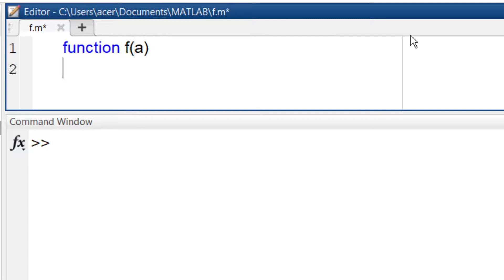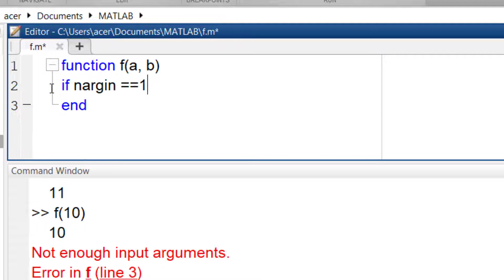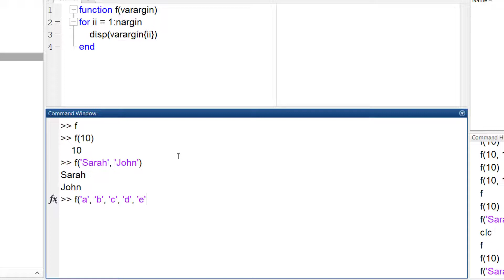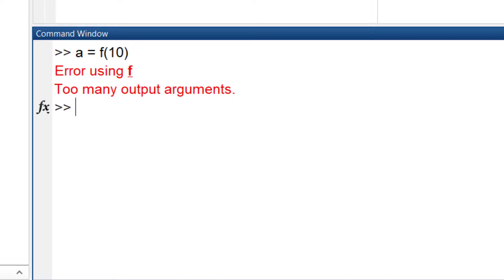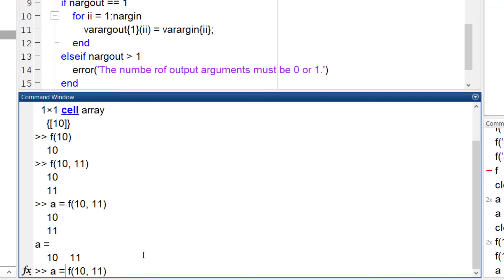Variable Number of Input/Output Arguments in MATLAB | MATLAB Tutorial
Sometimes you need your function accept variable number of arguments or return variable number of output arguments. In MATLAB, it is easily done by these commands:
nargin
varargin
nargout
varargout

Using variable number of arguments in function definition, gives you a powerful option in developing your codes. MATLAB does a great job in taking care of this issue.

varargin stores all of the input arguments supplied by caller in a cell array. Why cell array? Because the input arguments might be of various types, like strings, numbers, or objects. So, You can't store all of them in an array. That's when we need cell arrays.

This video is part of MATLAB Intermediate Course. This course is the successor of Beginner's Guide to MATLAB. So if you are looking for a complete beginner tutorial for MATLAB, Go to this link:

0:00 - Intro
00:50 -  nargin command, number of input arguments
01:49 - varargin, variable number of input arguments in MATLAB
02:57 - varargin, nargout in MATLAB

matlab tutorial
matlab lecture programming
matlab symbolic toolbox
matlab symbolic
matlab syms
matlab course
matlab tutorial
complete matlab tutorial go from beginner to pro
matlab
learn matlab
matlab tutorial
matlab basics
matlab basics tutorial
matlab for beginners
complete matlab course
matlab course
how to learn matlab code with matlab
matlab Simulink
Simulink
simulink matlab
tutorial for beginners
matlab simulink projects
simulink tutorial matlab tutorial for beginners
math functions and symbolic data types